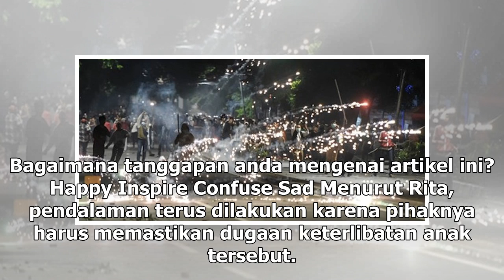Suara Media | 52 Anak Berpotensi Jadi Pelaku Kerusuhan